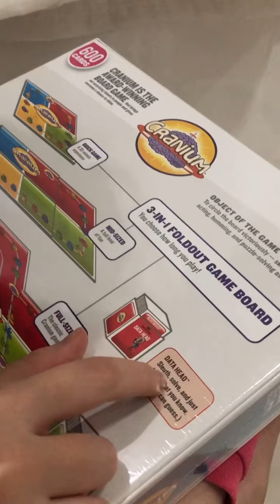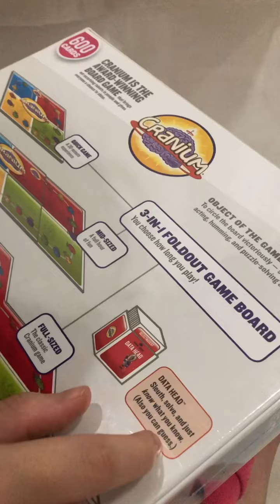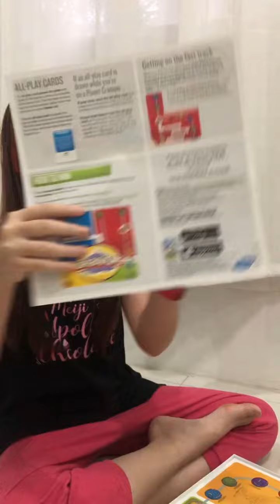Unboxing: Cranium | boardgame | kids and adults | game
Cranium boardgame.
We ordered it online and it arrived within a couple of weeks.
Watch the unboxing with me.